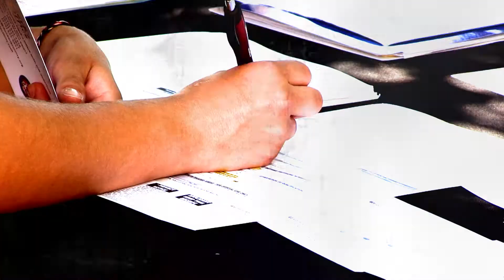Newsmakers Voting Spot